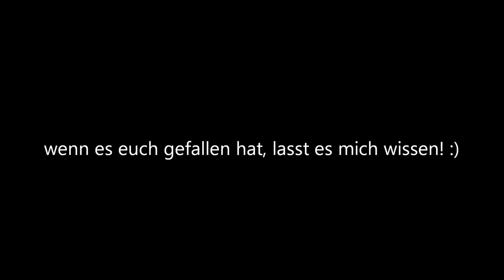Die Schocker von Gametube REMIX Ein Schatten Eine Nonne ☆ Dj Party Mix